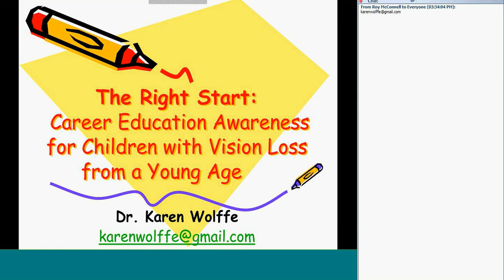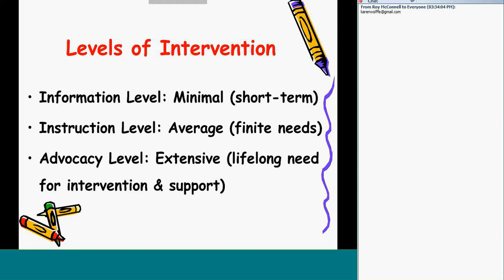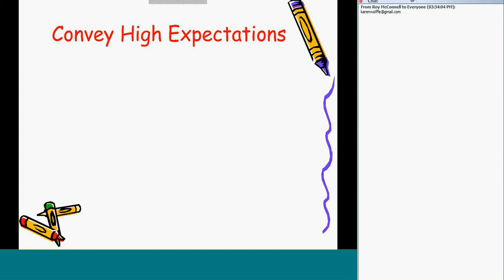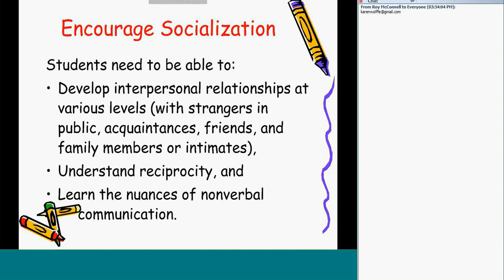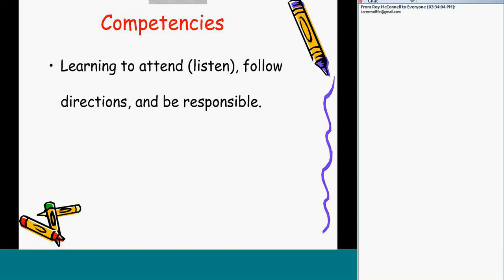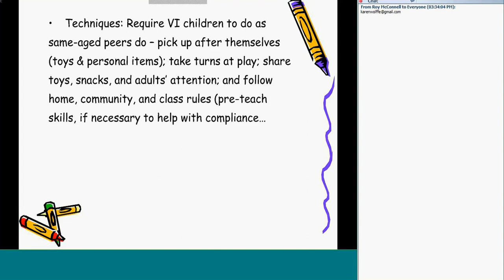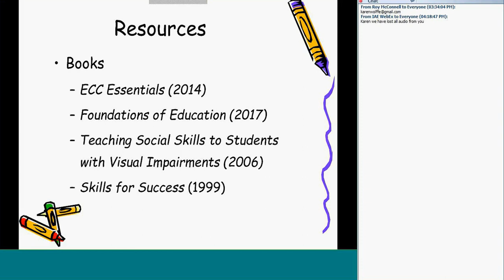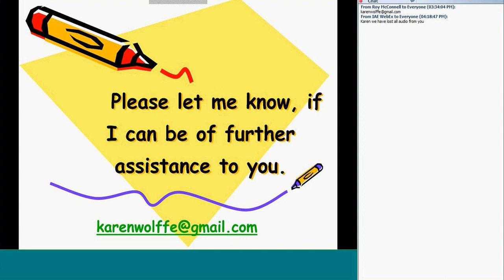Career Education Awareness for Children with Vision Loss from a Young Age with Karen Wolffe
Archived webinar from May 17, 2017.

Dr. Wolffe is a strong advocate for developing career education awareness for children with vision loss from a young age. This webinar will provide information and strategies that will assist professionals in supporting and reinforcing career education with parents in the: home, school, and community.